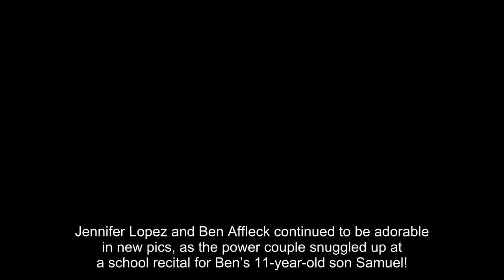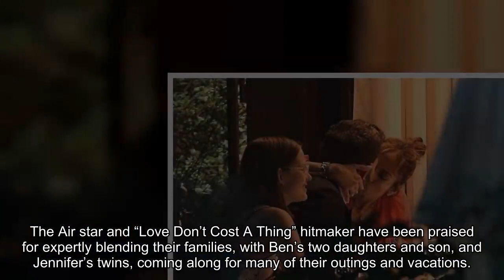Ben Affleck & Jennifer Lopez Pack On PDA Alongside Her Son Max At Samuel’s School Recital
Jennifer Lopez and Ben Affleck continued to be adorable in new pics, as the power couple snuggled up at a school recital for Ben’s 11-year-old son Samuel! In photos you can view below, the Marry Me star, 53, was looking radiant in a white crop top and stylish beige wide leg pants as she clutched her smart phone and slipped an arm around her husband’s back. She wore her hair long and straight for the school event, and her son with ex Marc Anthony, Max, was by her side, wearing a white collared shirt with short sleeves and a pair of black pants, accessorizing with classic checkered Vans.

The Good Will Hunting actor, 50, rocked a black jacket over a casual maroon t shirt with jeans. He affectionately placed his arm around his wife of 9 months, drawing her near for some understated PDA. Ben’s son with ex-wife Jennifer Garner looked preppy in a red shirt and matching sneakers for the recital, and carried a backpack as he walked alongside his famous dad.

The Air star and “Love Don’t Cost A Thing” hitmaker have been praised for expertly blending their families, with Ben’s two daughters and son, and Jennifer’s twins, coming along for many of their outings and vacations. Jennifer previously shared the “process” of blending their famous families for a seamless transition after their surprise July 2022 wedding in Las Vegas.

“The transition is a process that needs to be handled with so much care,” she told Vogue for its December 2022 issue. “They have so many feelings. They’re teens. But it’s going really well so far. What I hope to cultivate with our family is that his kids have a new ally in me and my kids have a new ally in him, someo